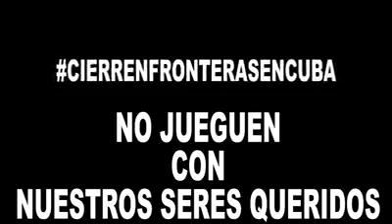Corona Virus en Italia sin control.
Italia registra un nuevo máximo de 793 muertes en un día, elevando el total a 4.825 - RT
🔴🔴🔴ITALIA 🔴🔴🔴
El total de contagiados en el país europeo aumentó a más de 53.000, siendo la región más afectada Lombardía.
Las autoridades de salud italianas han reportado este 21 de marzo 793 nuevos casos fatales a causa del coronavirus, un nuevo máximo en tan solo 24 horas que eleva el total de fallecidos a 4.825.